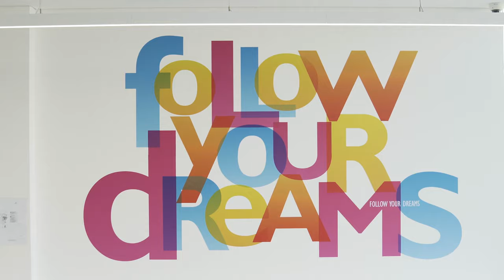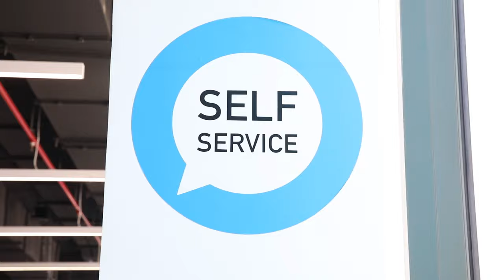Ajman University Student Hub Building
The brand new Student Hub offers one-stop shopping for all student needs: admissions, financial aid, food court, library, study spaces, and so much more! The modern glass structure offers incredible views of the campus. The entire building, completed in January 2019, features a sleek overall design and contemporary seating throughout. Every aspect of the facility was created to be sustainable.